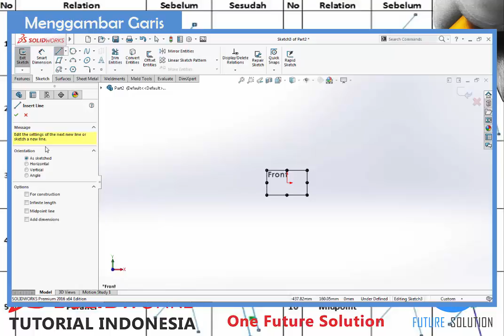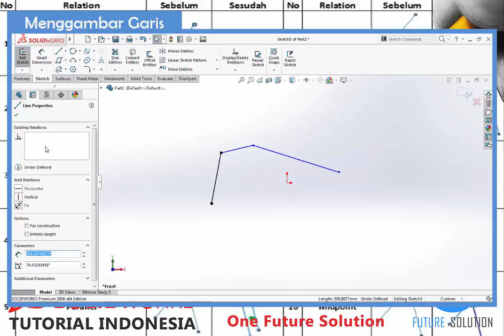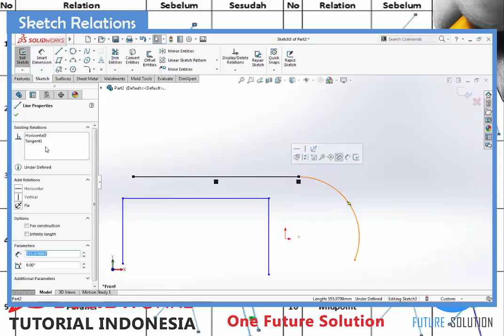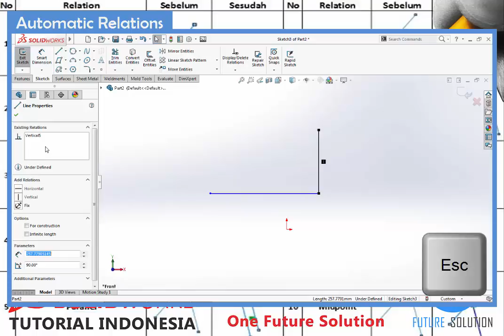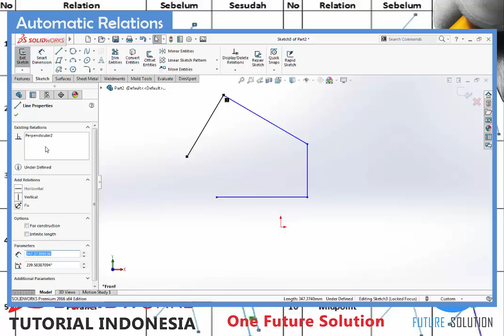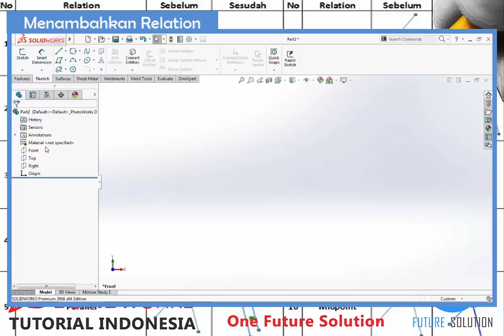SolidWorks Tutorial Indonesia #010 (Eng Sub) - SolidWorks Sketch Relations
Sketching | Fundamental | Basic | Essentials | Complete Training | Beginner | Intermediate

"SolidWorks Sketch Relations"

Materi (Content) :
1. 0:24 Mengaktifkan Sketch (Activate the Sketch)
2. 0:35 Membuat Garis (Create a Line)
3. 0:56 Memilih Sketch Geometry / Entities (Select a Sketch Geometry / Entities)
4. 1:35 Sketch Relation
5. 2:04 Menambahkan Relation (Add a Relation)
6. 3:43 Menambahkan Relation Untuk Beberapa Sketch Entities (Add a Relation for Some Sketch Entities)
7. 3:55 Memilih Beberapa Sketch Entities (Select Some Sketch Entities)
8. 8:36 Automatic Relation
9. 10:45 Garis Bantu Sketch (Sketch Supporting Line)

SolidWorks Sketching Topics :
► 008 Dasar Sketching Di SolidWorks (Basic Sketching)

Cheers,
Ridwan S